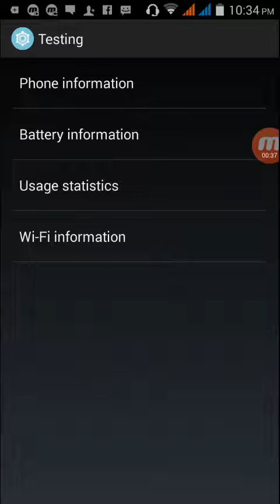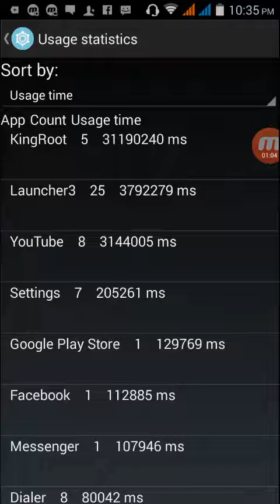এই 1টি গোপন সেটিংস কেউ জানেনা,এখনই দেখে নিন | New Android Phone Advance Features & Tricks.